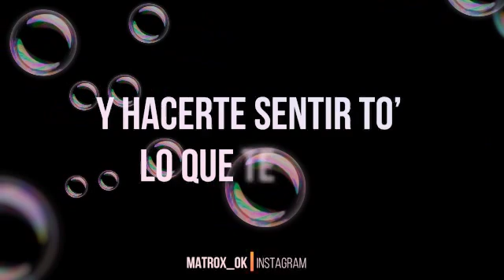Ozuna video para whattsap